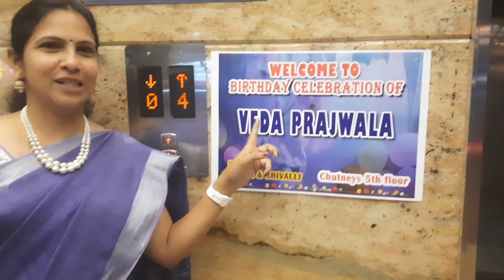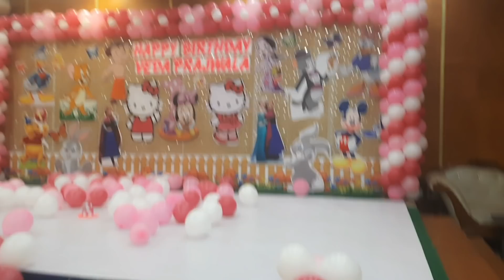మా మేనకోడలికి మొదటి పుట్టినరోజు వేడుక.. అందరి కోరికమేర ఈ వీడియో ఒక మంచి మెమరీ లా ఉండాలని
dhana dhanya kalasam..
ధన ధాన్య కలశం.

manidweepavarnana pooja
మణి ద్వీపవర్ణనపూజ

venkateswaraswsmy karpuram పూజ
వేంకటేశ్వరస్వామి కర్పూరం బిళ్లల్తో పూజ

pournami ki  ammavari పూజ
పౌర్ణమికి అమ్మవారి పూజ

nitya pooja విధానం
నిత్యపూజావిధానం

pooja room ఆర్గనైజషన్
పూజగదిని ఇలా అలంకరించుకున్నాను

18 poojagadi chitkalu
18 పూజగది చిట్కాలు, టిప్స్

home tour psrt -1,హోంటూర్ పార్ట్ -1

jome tour part -2,హోంటూర్ పార్ట్ 2

gadapa ముగ్గులు
గడప ముగ్గులు

panchopacharapuja, shodasapooja
పంచోపచారపూజ, షోడాసోపచారపూజ

sukravaram pooja విధానం
శుక్రవారం పూజ చేసుకునే విధానం

sukravaram pettukune Uppudeepam
శుక్రవారం ఉప్పుదీపం తో పూజ

deeparadhana ela cheyali
దీపారాధన ఎలా చేయాలి

jewelry video
నేను తీసుకున్న జ్యువలరీ వీడియో

tulasikota decoration video
తులసికోటాని ఇలా అందంగా అలంకరణ

poojaroom lo sheet,mughulu
పూజగదిలో షీట్ మీద ముగ్గులు

akka valla హోoటోర్
అక్కవాళ్ళ హోంటూర్

16 rekula padmam muggu
16 రేకుల పద్మం ముగ్గు

bananatrees.. అరటిచెట్లు